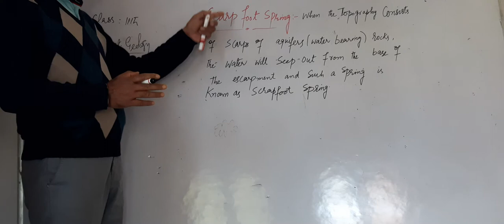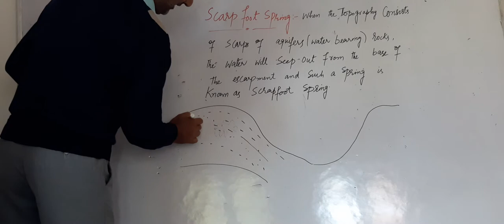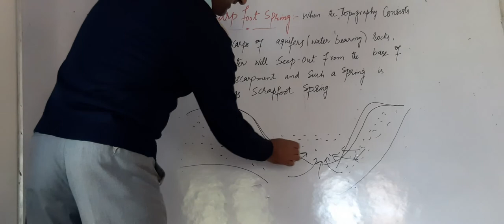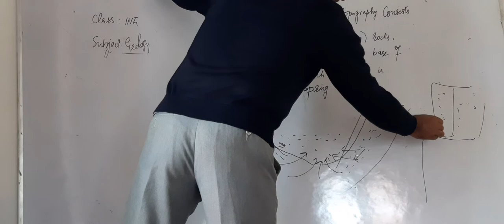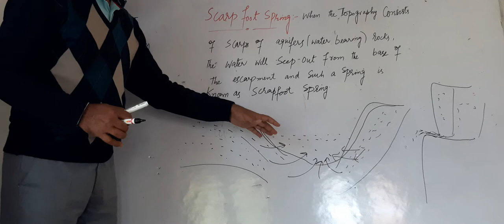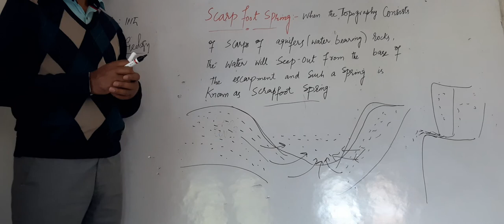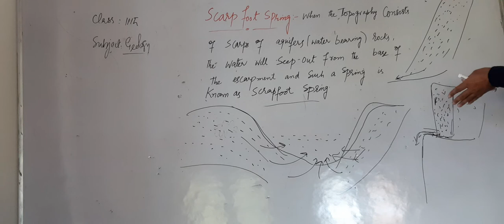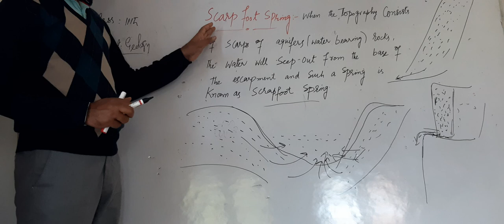scarp foot spring.